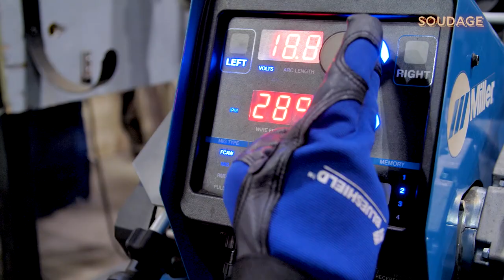École professionnelle des Métiers - Soudage